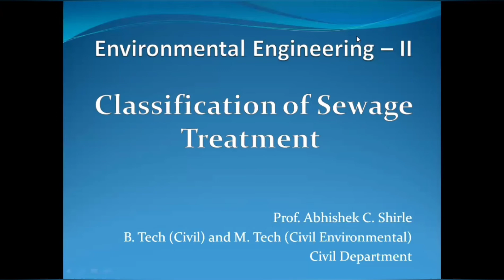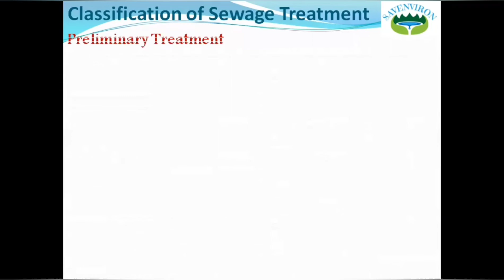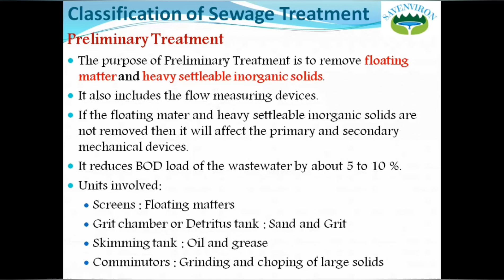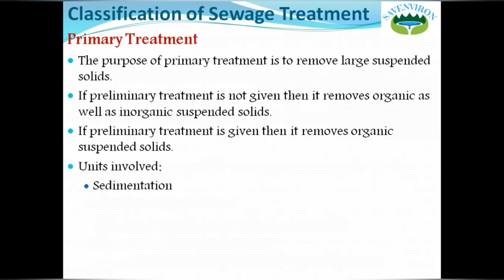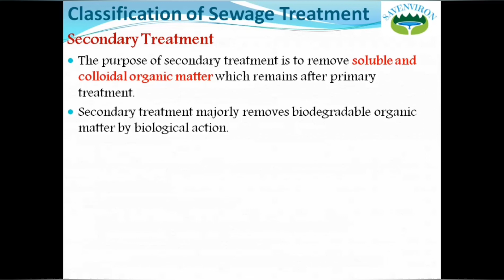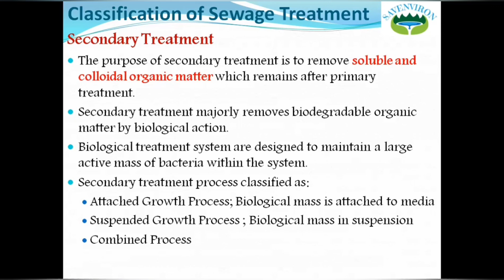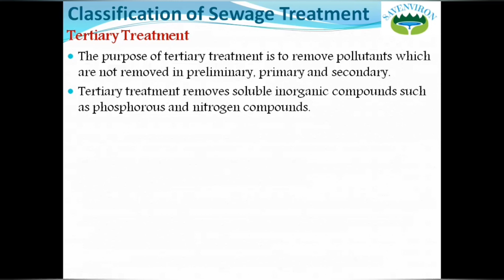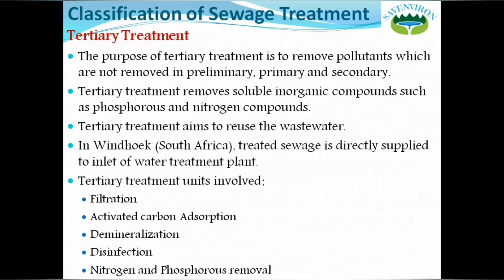Classification of Sewage Treatment Process | Preliminary | Primary | Secondary | Tertiary